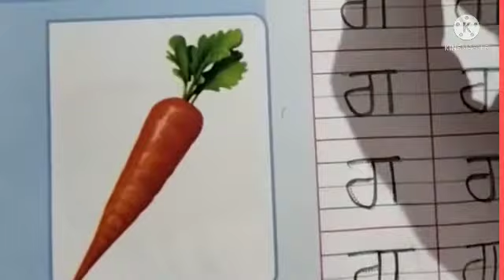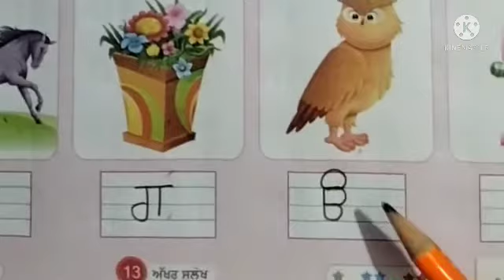Punjabi letter. G and gh